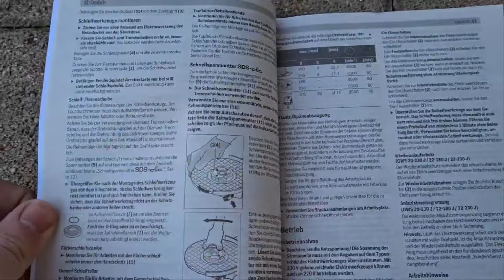Bosch Professional Winkelschleifer GWS 22 230, Hochwertig, robust und leistungsstark